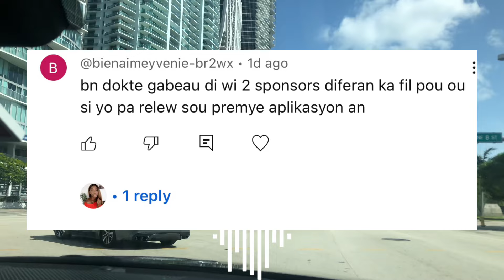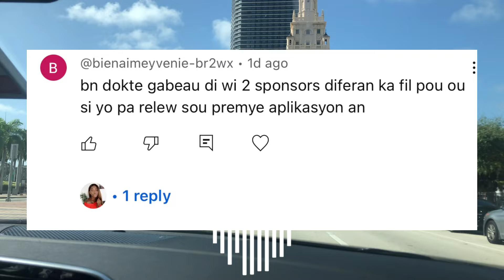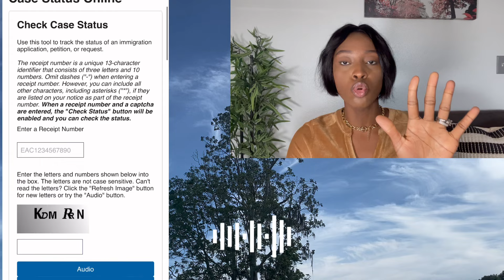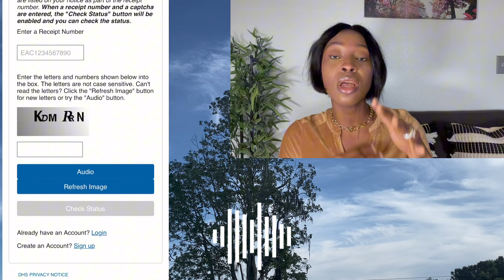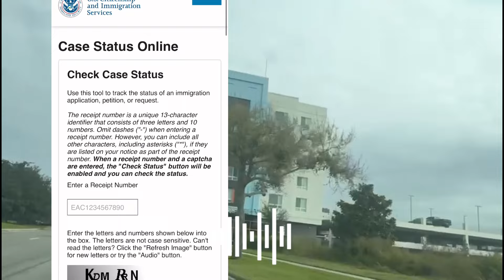1 fason très effective pouw verifye siw aprouvé Nan program Bieden nan/nan ki pousantage case la ye?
Salut mes amours mwen espere ke nou anfom Jodi a mwen pote yon nouvo update pou nous pa bliyer like 👍 video e patajer pou ankourajer travay la siw poko abonnne pa bliyer abonné la @SabrinasTV509 pouw ka resevwa tout vidéo le mwen poster yo
Enjoy one love ❤️